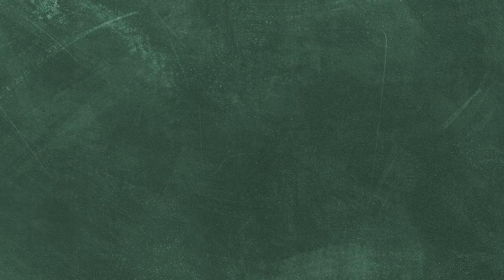The Update S3E7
In this episode, it's all about high school graduation and honor nights.  Superintendent Evan Horton visits with the principals of Newnan High School, Northgate High School, and East Coweta High School, along with some special guests to talk about all that goes into Coweta's biggest events.